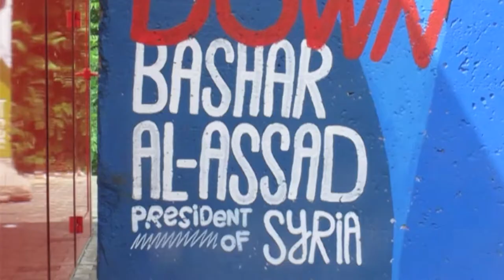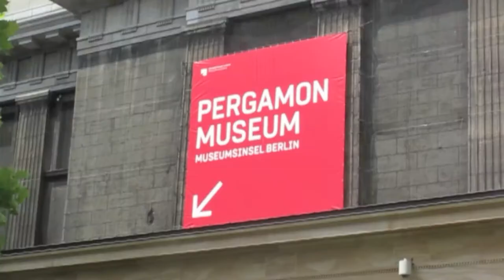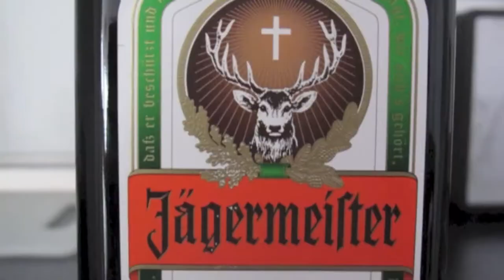Berlin 2013 - Fraulein !!!